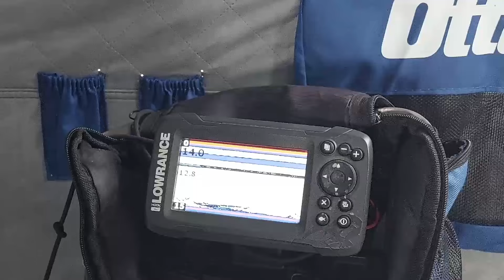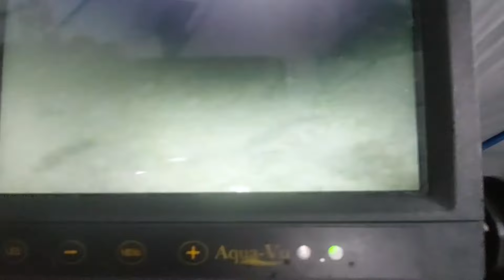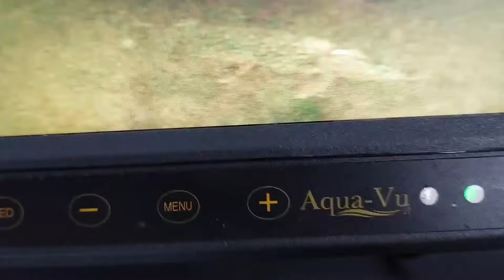Overnight Ice Fishing at Lac La Nonne, Alberta. Tons of action.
Hey there, everyone. As you all know we love to camp on the ice so we decided to try out a new spot on the lake. I definitely didn't pay off as much as the last spot but we still had lots of action.
We were using jigs and minnows on the jackers outside and played with various lures inside.
Fresh Water Gear jigs and dinnerbells.
Clam Tikka Mino
Those are just a few but I will make sure I start remembering the lures I use.